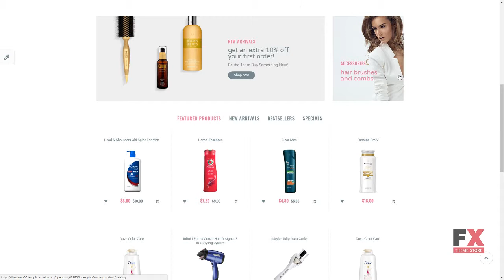Hair Salon Responsive OpenCart Template TMT Brady Ansel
Overview features :

 OpenCart Compatibility: 2.3 OpenCart Engine: 2.3 Additional Features: Sliced PSD Back To Top Button Commenting System Crossbrowser Compatibility Custom Page Templates Drop Down Cart Dropdown Menu Favicon Google map Google Web Fonts Live Search Product Quick View Social Options Tooltips Facebook Like Box Pinterest Board Twitter Feed Additional Info: Well Documented Customized Modules Animation: HTML plus JS Parallax Bootstrap Version: 3.2.0 Categories View: Grid List Coding: CSS 3 HTML 5 JQuery Semantic Code Valid Coding Currencies: USD GBP EUR Features: Admin Panel Bootstrap On-line chat Responsive Functionality: Blog Online Store/Shop Gallery Script: Slider Installation: Installation and set up instructions are attached (look for Documentation folder). Language support: English Russian OpenCart Modules: Banner Bestsellers Camera Slideshow Carousel Category Featured Latest Manufacturer Slideshow Specials Web Forms: Advanced Search Contact Form Login Form Newsletter Subscription User Registration Software and Hosting Requirements Adobe Photoshop CC+ For opening & changing files with .psd formats. Apache Server To develop and maintain an open-source HTTP server. MySQL 4.1.14 or later For database management. Sublime Text2 or later, Notepad++ or any php-editor For uncompressing a template ZIP package: WinZip 9+ (Windows); Stuffit Expander 10+ (Mac) PHP v. 5 or higher Web Server (preferably Apache) To develop and maintain an open-source HTTP server. MySQL For database management. Curl Curl is used in command lines or scripts to transfer data. Fsock Simple C#/F# API for communicating async socket clients and servers PHP (at least 5.2)